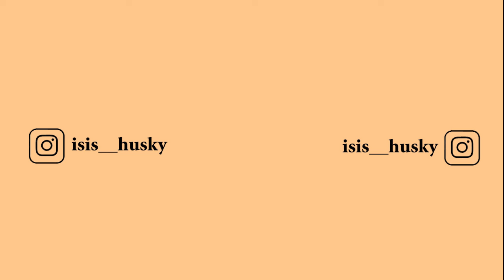🐶 ISIS HUSKY PUPPY DOG ! !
N’hésite pas à me dire dans les commentaires si tu as aimez ma video et idées de custom pour vous !!

▹ MATÉRIEL UTILISÉS :::::
➠ Lot de Marquer/Posca
➠ Lot de Pinceaux
➠ Lot de Peintures
➠ Pistolet tufting
➠ Découpeuse Silhouette portrait
➠ Découpeuse Silhouette Caméo 4
➠ Feuilles Stencils
➠ Camera 4K étanche
➠ Tablette tactile
➠ Trépied de vlog
➠ Ordinateur - Microsoft Surface Laptop Go
➠ Razer Basilisk X Hyperspeed - Souris
➠ Disque dur externe noir
➠Logiciel de montage ➠ Adobe premiere pro